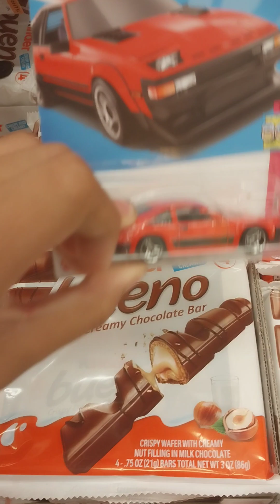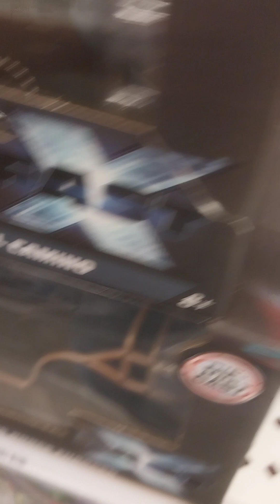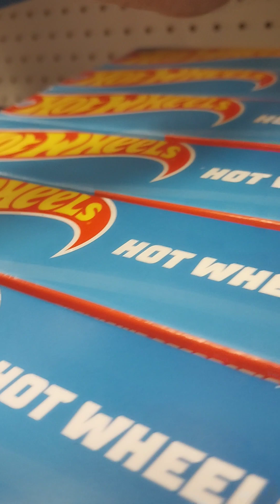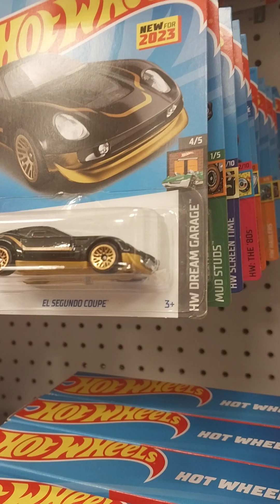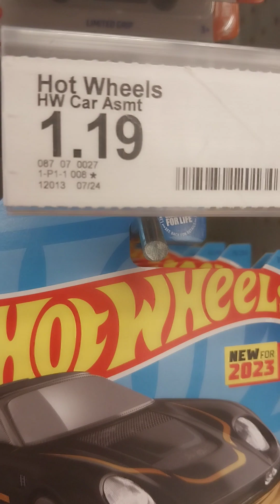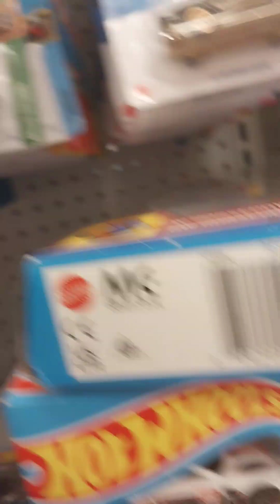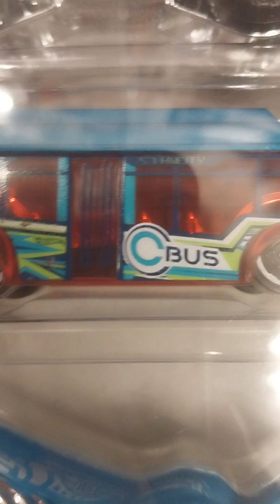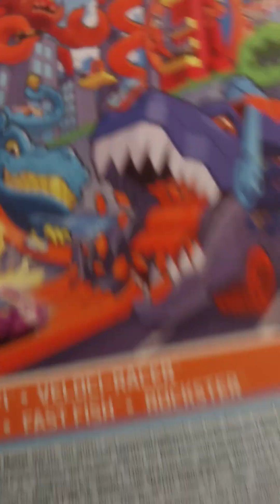let's go hot wheels hunting 4 (labor day hunting!!!!!)